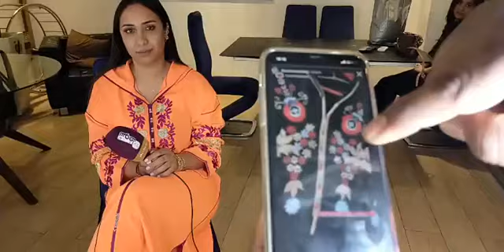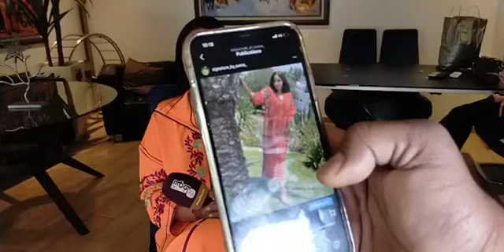مباشرة من سلا: شابة جميلة كتدير الخياطة البلدية وكتقول للمرأة المغربية كل عام وأنتن بخير